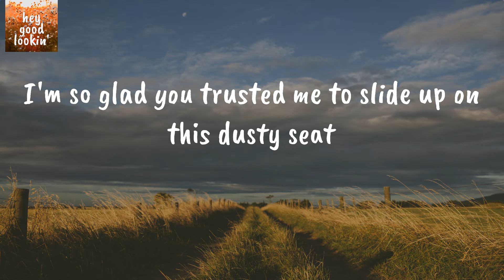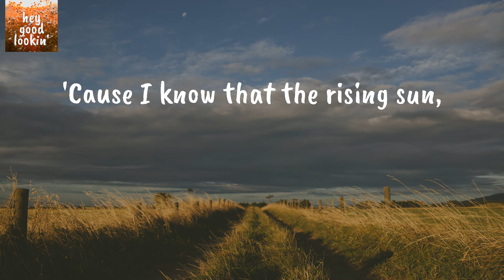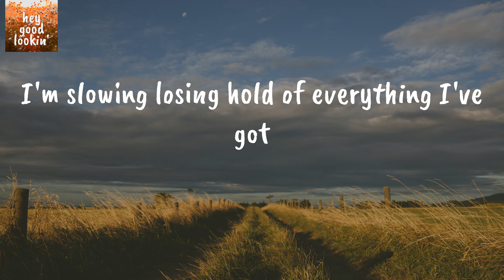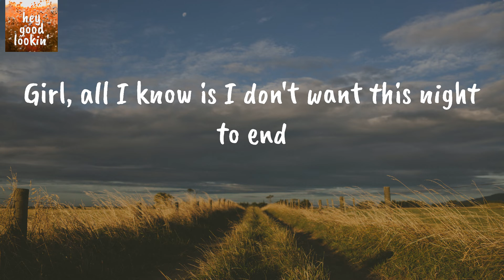I Don't Want This Night To End - Luke Bryan (Lyrics)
Luke Bryan I Don't Want This Night To End
Luke Bryan I Don't Want This Night To End Lyrics

Lyrics Luke Bryan I Don't Want This Night To End:
Girl, I know I don't know you
But your pretty little eyes so blue,
Are pulling me in like the moon on your skin
I'm so glad you trusted me to slide up on this dusty seat
And let your hair down, and get outta town
Got the stars comin' out,
Over my hood
And all I know now
Is it's going good
You got your hands up,
You're rocking in my truck
You got the radio on,
You're singing every song
I'm set on cruise control
I'm slowly losing hold of everything I got
You're looking so damn hot
And I don't know what road we're on,
Or where we've been from starin' at you
Girl, all I know is I don't want this night to end
Gonna cuss the morning,
When it comes
'Cause I know that the rising sun,
Ain't no good for me
'Cause you'll have to leave
Gonna make the most of every mile
Do anything to make your smile,
Land on my lips
And get drunk on your kiss
The clock on the dash,
Says 3:35
There's plenty of gas,
And the night's still alive
I'm slowing losing hold of everything I got
I'm slowing losing hold of everything I've got
I don't want this night to end
No I don't want this night to end